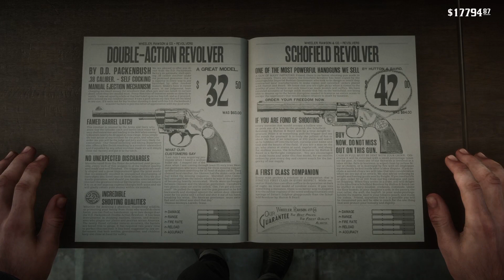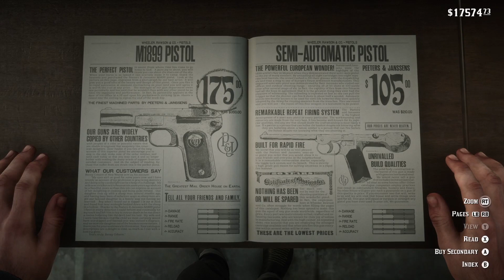"Cannot Wait to Give This a Proper Tryout" - John Marston - Red Dead Redemption 2